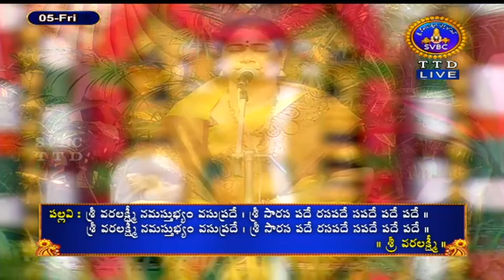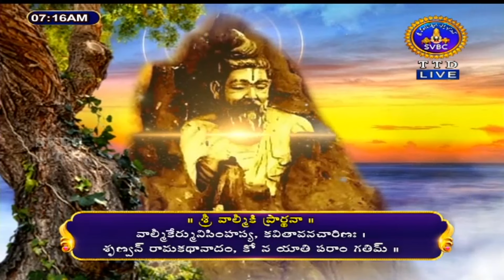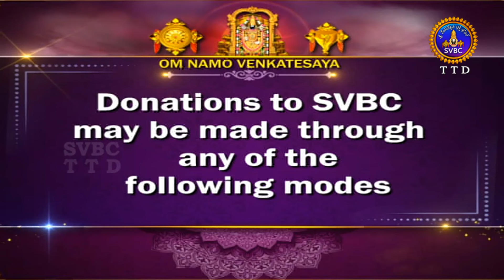శ్రీమద్రామాయణం బాలకాండ | Srimad Ramayanam Balakanda | Tirumala | 05-08-2022 | SVBC TTD